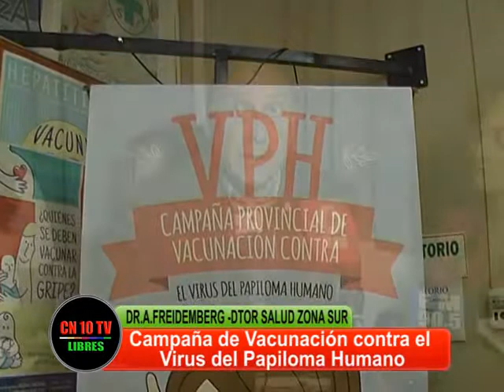MENDOZA EJEMPLO EN PREVENCIÓN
El Director Regional Zona Sur del Ministerio de Salud de Mendoza Dr.Abel Freidemberg se refiere a la campaña de vacunación contra el Virus del Papiloma Humano